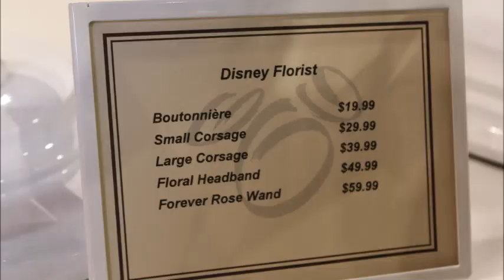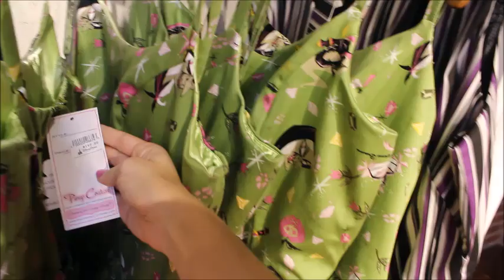Vlog: The Dress Shop Grand Opening!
Hi guys! This afternoon I finally had the chance to explore The Dress Shop inside the Co-Op at Disney Springs! It was magical, to say the least. To see the store layout, items available for purchase, and their prices, then this is the video for you! Should you have any questions, please leave them in the comments below. If you enjoy these types of videos, please give it a thumbs up and subscribe to my channel (if you haven't already) so you don't miss out on any of my Disney adventures!